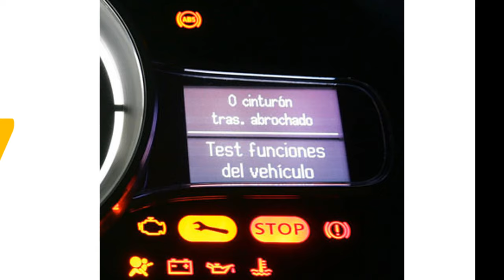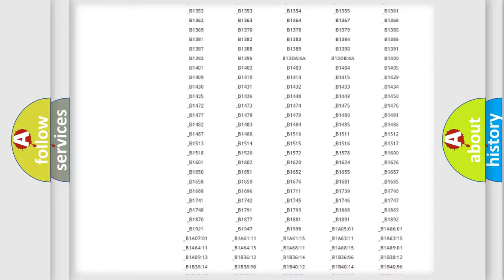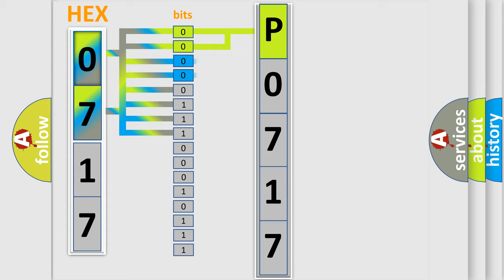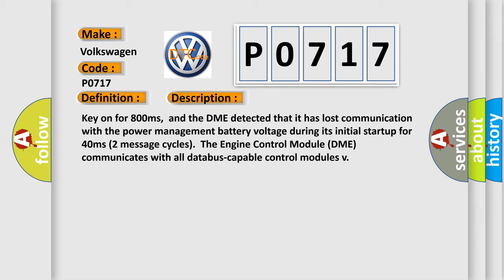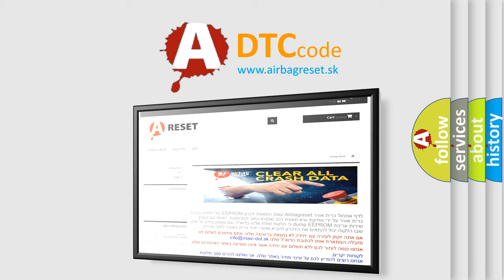DTC Volkswagen P0717 Short Explanation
Contents:
0:21 Basic DTC analysis according to OBD2 protocol standard.
1:48 Insight into programming
2:58 A diagnostically understandable description of the Diagnostic Trouble Code
3:05 Basic error definition

Make:
Volkswagen
Code:
P0717
Definition:
Lost Communication With Power Management Battery Voltage
Description: